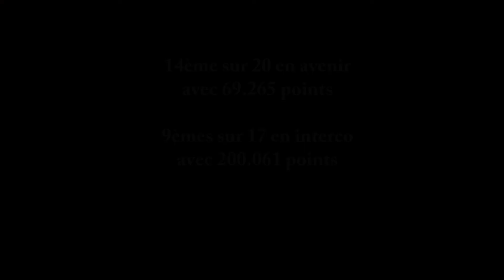Julia Cotteret (2004) - interco Pays de la Loire